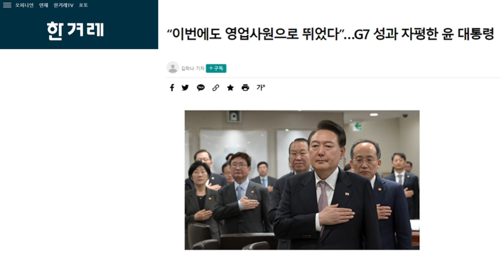특별초대석 홍현익 - 윤석열, G7 참석 성과는?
✅김건희 다큐 '퍼스트 레이디' 제작 리워드 펀딩 신청하기:
         5만원 (시사회 티켓 2매 + 포토 제작 에세이집)

 △ 월~금 오전 6시 : 류효상의 신통알
 △ 월~금 오전 8시 : 유용화의 뉴스코멘터리
 △ 월~금 오후 8시 : 이정헌의 허니라이브
 △ 월수금 오후 1시 : 박예슬의 톡터뷰
 △ 월 오후 4시 : 백은종 양희삼 안진걸의 세상속으로
 △ 화 오후 1시 : 백은종 깨어있는 박대희 기자의 가짜 뉴스 팩트 체크
 △ 화 오후 5시 : 백은종 정대택의 응징의 부활
 △ 수 오후 3시 : 김태형 백자의 ㅆㄷㄱ
 △ 목 오후 2시 : 김맹구와 선을 넘는 사람들
 △ 일 오후 9시 : 남태우의 민폐투어